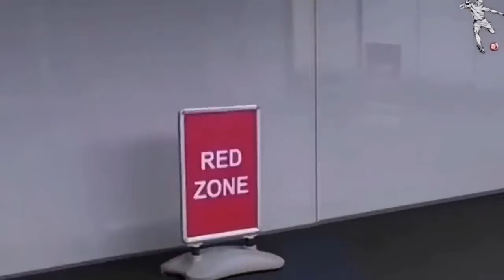😅 Momentos de RISA ASEGURADA en el FÚTBOL 😂